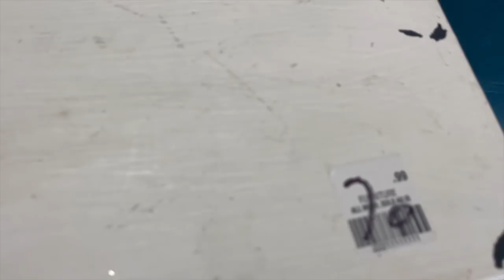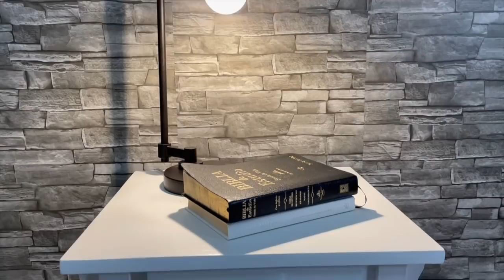COMO RENOVAR UN MUEBLE DE SEGUNDA MANO DIY / FÁCIL CON POCO DINERO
Silvia Santos Imagination

Hola amigos les comparto un nuevo video en el cual les muestro como renovamos las mesitas de noche que había comprado en la tienda de segunda mano. Fue una renovación fácil sencilla rápida y con muy poco dinero. Espero que les guste.